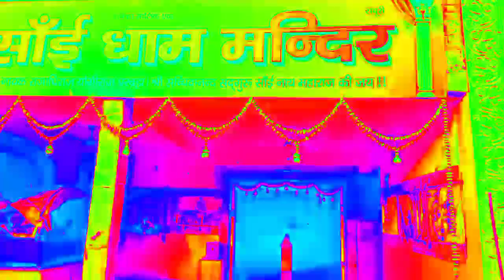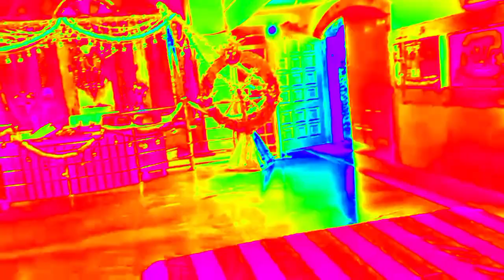nocopyright Sai Bhajan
You can use our music in any of your video-audio.
✅ About using the music: - You MUST include the full credits in your video description. - You can NOT claim the music as your own. - You can NOT sell the music anywhere. - You can NOT use the music as background music for your own musical work without the artist's consent. - You can NOT use the music without giving any credits in the video description. - You can NOT remove or add parts from/to the credits.
If You want buy this music, please tell us. we will delete this music and give you unmix files.